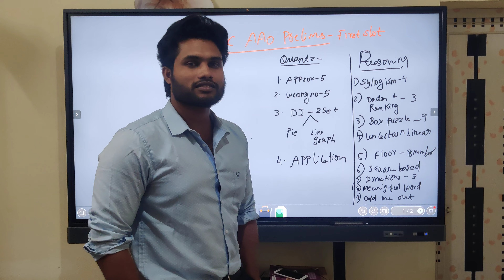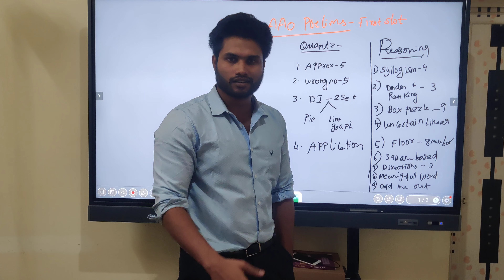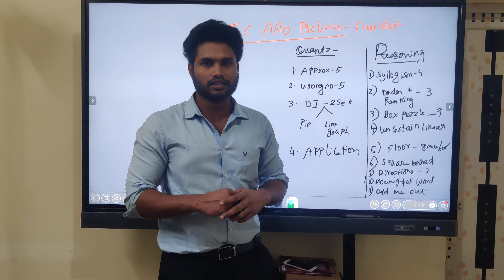LIC AAO PRELIMS SLOT 1 REVIEW | ALERT NO NEGATIVE MARKS | 100 QN PODLAMA?